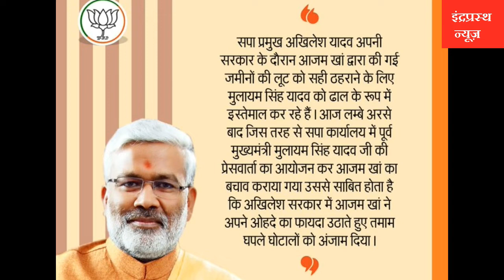आजम खान के बचाव पर भाजपा का पलटवार, कहा मुलायम को ढाल बनाने की कोशिश में अखिलेश यादव